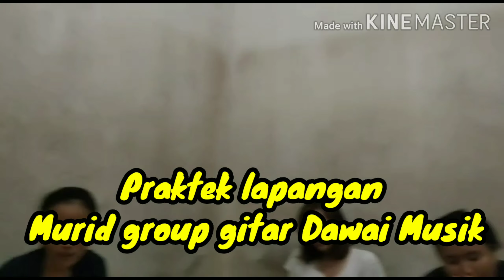Praktek lapangan kelas group gitar Dawai Musik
Dawai musik Info our Music school :

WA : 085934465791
Channel YT : Dawai Musik
Toped/BL : Dawai Musik
OLX : dawaimusikentertainment
Office : Dawai Musik
Jl. Perumahan Bukit Indah J1 No.16, RT.01/RW.07, Serua, Ciputat, South Tangerang City, Banten 15414